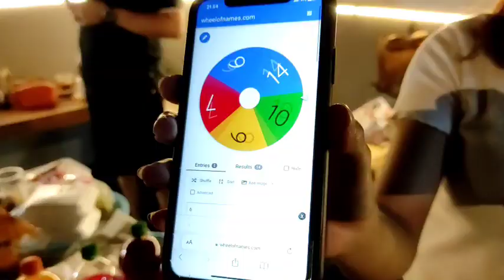Warung Nasi AMPERA Jatimulya Bekasi Malam Tahun Baru 2023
Warung Nasi Ampera
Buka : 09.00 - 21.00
JL. Jatimulya Raya No 14
Jatimulya . Kabupaten Bekasi